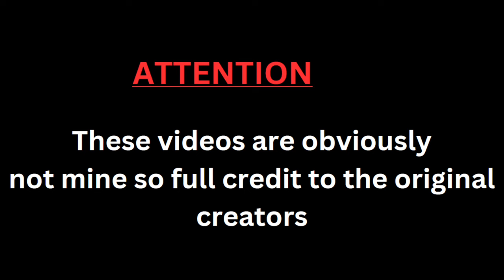TikTok car edit compilation#2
this is a compilation of car edits that i found on tiktok